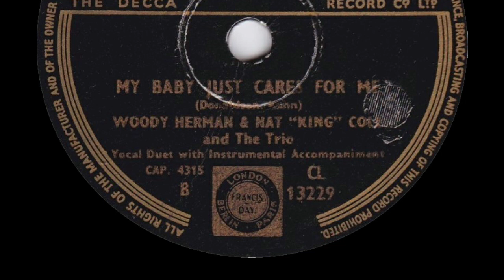My Baby Just Cares For Me - Woody Herman And Nat "King" Cole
from Capitol 78rpm (CL 13229) released February 1950